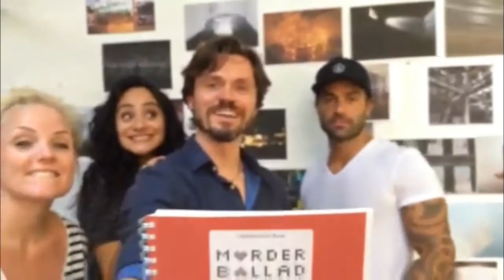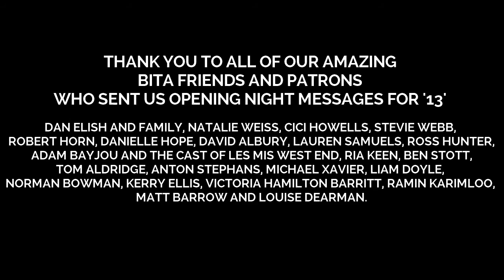'13' The Musical Opening Night 'Break A Leg'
A fantastic compilation of the videos from all of our BITA friends and Patrons! :)